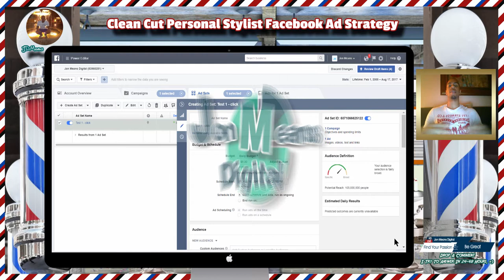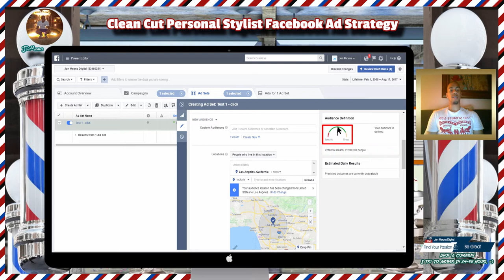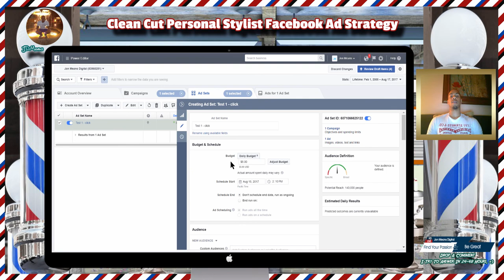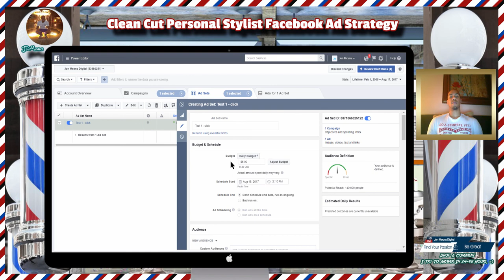facebook ads for barber shop and Hair salon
Facebook ads for barber shop, Hair salon and personal hair stylists are powerful.

STEP #1 ➜ Join the Facebook Ad: Smarter Entrepreneur Group! (8 Innovative way to grow your business Guide + Viral Ad Hacks)

STEP #3 ➜ Grab Your Discounted Clickfunnels!

Imagine being able to put an ad to your salon or barbershop in someones home the day of the month of their birthday or weekend of their wedding.

Learning your location can really increase the traffic in and out your barbershop leading to more business. You should know different landmarks around your shop as well as activities some of your clientele may be  interested in. Things like modeling, basketball, tennis, hockey, volleyball.. etc.

The more you know about where your customer may hangout the more likely you will be able to put an ad right in front of them on their mobile device at the time they need to see it.

Tired Of Paying Full Price For Shoes? Don't Forget To Watch: "How to buy authentic shoes under retail stock x, goat, and nike snkrs app"